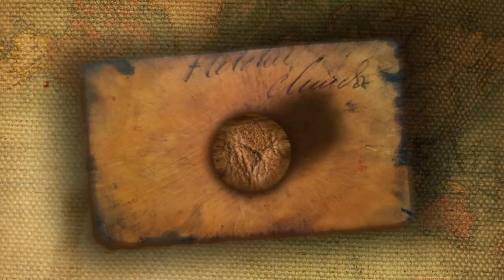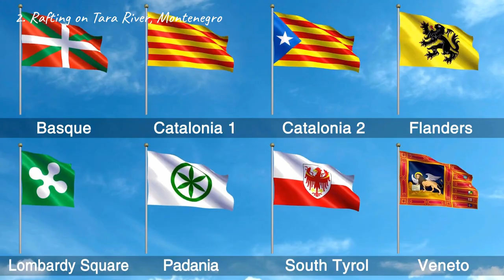Top 10 List Adventure Sports in Europe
Whether you're a sports fan or not, this video is a great way to learn about some of the most popular adventure sports in Europe. If you're looking for something to do during your travels, these sports can definitely fill that gap!

Here are the List Of Top 10 Popular Sports In Europe that you NEED to try!

Timestamps:

0:00 Intro
0:51 Sought-after Scuba Diving in Gozo, Malta
1:50  Heart-pounding KiteSurfing in Sicily, Italy
3:14 Skiing in the Alps
4:40 Cycling on the EV6 Rivers Route
5:35 The Running Ridgeway Road In England
6:36 Incredible Surfing in Portugal
7:48 Extra adventure Horse-Riding in the Sierra Nevada, Spain
8:49 The Hiking in Hordaland, Norway
10:19 Rafting on Tara River, Montenegro
11:17 The must-try Triathlon in Spain
11:52 Outro

To book your favorite destinations in Europe visit TourRadar - Book Tours & TravelPackages
OTHER EUROPE TRAVEL GUIDE VIDEOS